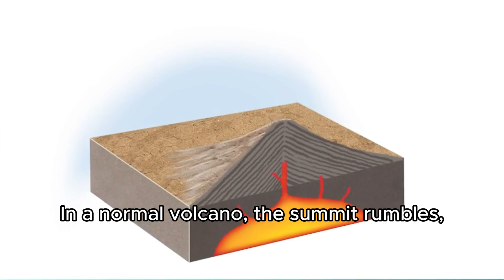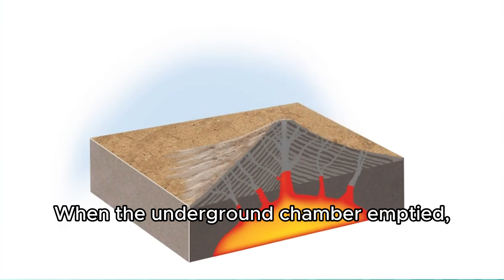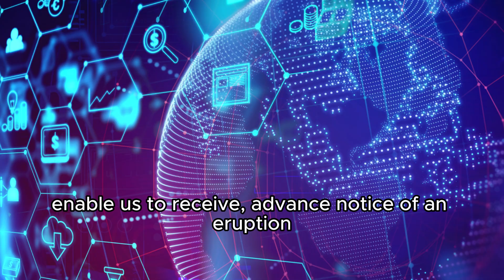What if the Yellowstone Supervolcano Erupted?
What would happen if yellowstone supervolcano erupts?
Will yellowstone erupt?
What is Yellowstone supervolcano?
When will yellowstone supervolcano erupt?
Where is yellowstone supervalcano?